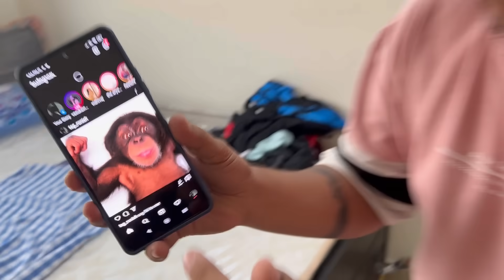Pranking Ronish For 24 Hours😂 || Gusse Me Ghar Chodke Chala Gaya😡 -TSG Ritik Vlogs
Hello Everyone,
In Todays Vlog I Did Extreme Funny Pranks On Our Team Mate Name Tsg Ronish Do Watch the Whole Video For Full Entertainment.

1.Vlogs
2.Ritik jain Vlogs
3.Two Side Gamers
4.Two Side Gamers Vlogs
5. Tsg Vlogs
6. SouravJoshiVlogs
7.Vlogging Channel
8.foodchallenges
9.Challenging Vlogs
10.Challenges
11.As Gaming Vlogs
12.SauravJoshi
13.Twosidefoodies
14.RitikAndJashVlogs
15.foodvlogs
16.Tsgritikvlogs
17.Rimorav Vlogs
18.TsgRitikVlogs
18.Total Gaming
19.TsgRitik
20.Tsgarmy
21.tsgritikfamily
22.NewIphone
23.Iphone
24.RitikJainVlogs
25.SauravJoshiVlogs
26.PiyushJoshiVlogs
26.Lokesh Gamer
27.tsgvlogs
28.MumbaiVlogs
29.FlyingBeastVlogs
30.RitikAndJashVlogs
31.challengevlogs
32.livingon₹500challenge
33.TsgRitikChallenges
34.Living On ₹500
35.Foodvlogs
36.Foodplacesinthane
37.BestCafeinthane
38.FoodBlogger
39.Kidsvideo
40.toys
41.kids
42.toyshop
43.kidsvlogs
44.tsgnewstore
45.tsgnewbootcamp
46.tsgbootcampvlogs
47.tsg